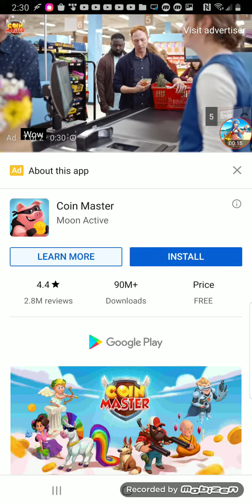Reaction to fat oder lady and more